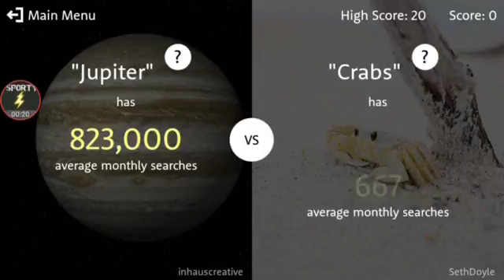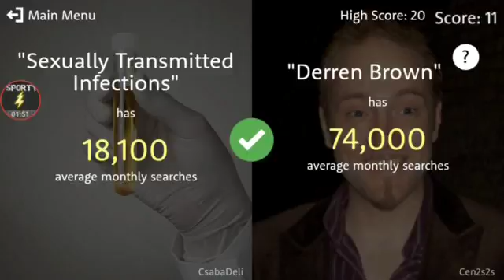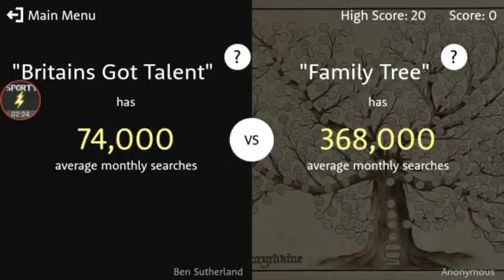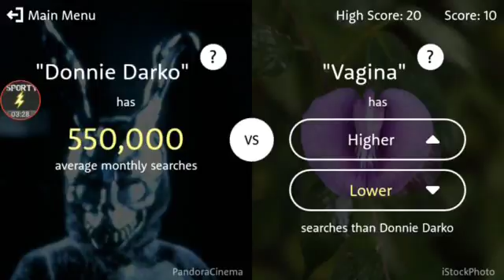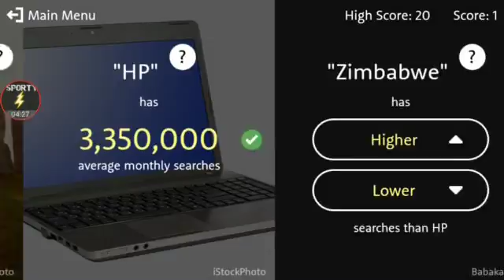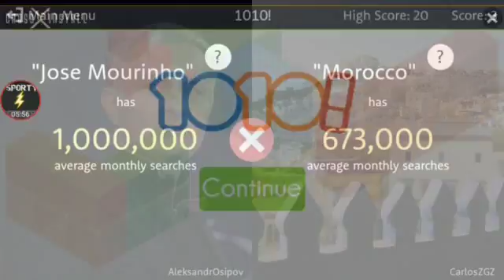Higher or Lower EP 13 | SPORTS DIRECT!!⚽⚾🏀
Today I am playing Higher or Lower game again!!

I'M BACK MAKING VIDEOS!!😎😎

SMASH THE LIKE BUTTON FOR MORE HIGHER OR LOWER!! LET'S AIM FOR 4 LIKES!!👍👍

COMMENT MoreHOL down below for more Higher or Lower!!!

BYEEEEE!!👋👋